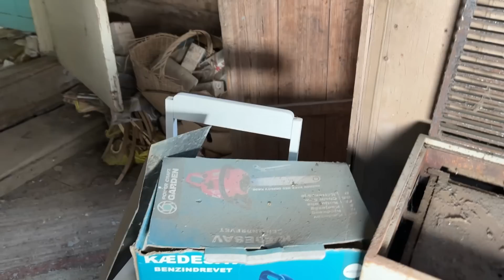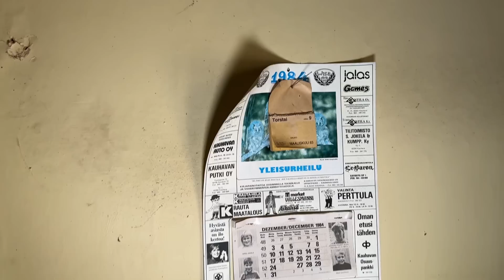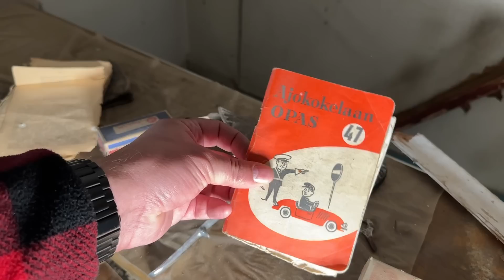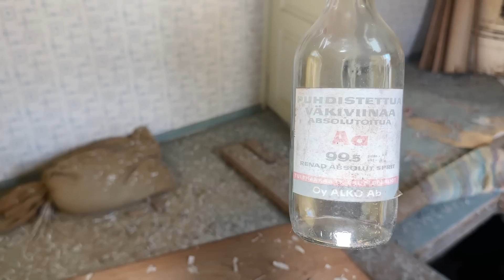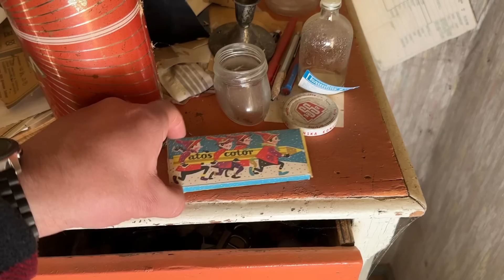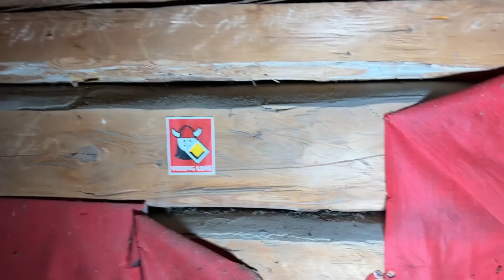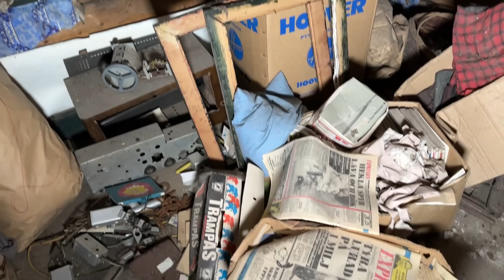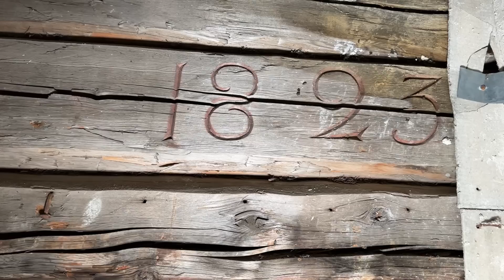Autiotalo & Komentajan kamari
Tällä videolla pääsette minun mukanani katsomaan komian kokoosta hirsitaloa Etelä-Pohjanmaalla, talo on säästynyt täysin vandaalien tuhoilta mutta jonkun verran taloa on luonto kuitenkin kurittanut.
Tästä autiotalosta pidetään nykyisen omistajan toimesta huolta ja tarkoitus on tehdä taloon myös remontteja joita kuitenkin museovirasto sääntöineen rajoittaa.
Tämän talon kamarissa on aikoinaan pitänyt majaa Venäläinen upseeri joka on toiminut alueen joukkojen komentajana, muu sotaväki on asunut naapuri talossa.
Lisäksi tämän talon pihapiirissä on tapahtunut tappo/murha missä veli tappoi veljensä iskemällä puukolla selkään.
Kyseinen puukottaja tuomittiin sitten Siperiaan minne hän ilmeisesti oli saanut kyydin juna-asemalle samojen kärryjen kyydissä missä oli istunut Rannanjärvi Ja Isontalon Antti.
Siperiaan matkatessa oli vaunussa tullut jotain riitaa ja ehkä jompi kumpi edellä mainituusta häjyystä oli tappanut tämän veljensä murhaajan ja heittänyt ulos vaunusta.
Huom videolla pituutta 57minuuttia 😨

10/120